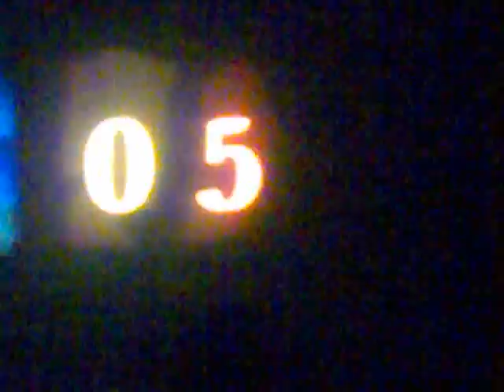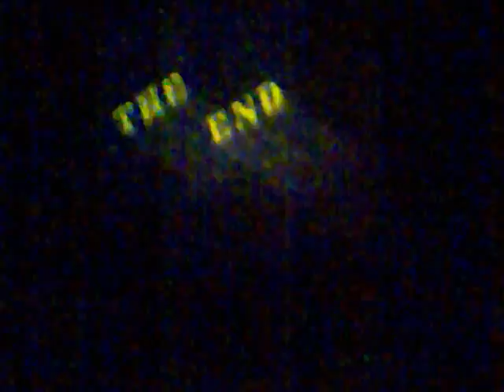Pink Concert NIA Birmingham October 31st 2009 - Glitter in the air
Love this song and she sang it so well! i love you P!nk